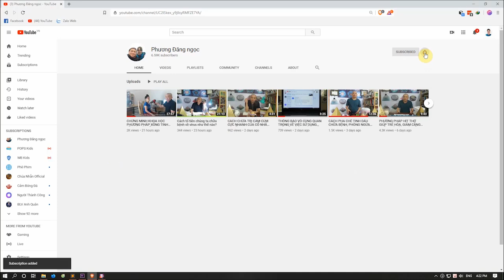VÌ SAO ĐỀ KHÁNG CỦA NGƯỜI TÂY KÉM HƠN NGƯỜI Á ĐÔNG? WHY EASTERN'S RESISTANCE BETTER THAN WESTERNS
Hôm nay chúng ta sẽ cùng khám phá nguyên nhân, vì sao cơ thể của người Tây, dù to cao hơn, nhưng sức đề kháng lại yếu hơn người phương Đông, nên mỗi khi dịch bệnh, số người tử vong bên Phương Tây là rất lớn.

Nguyên nhân vì sao các nhà sư thường có sức khỏe vô cùng tốt, ít bệnh tật?
Theo thống kê, cho đến hiện nay, sau 3 tháng dịch Covid19 hoành hành, chưa có một tu sĩ Phật giáo nào bị nhiễm Virus Corona?

Today we will find the reason, why European people or American, even they're bigger, but their resistance is weaker than the people from the East, so in every time disease, the number of deaths in the West is very huge.

Why do monks often have extremely good health, hardly get sick?